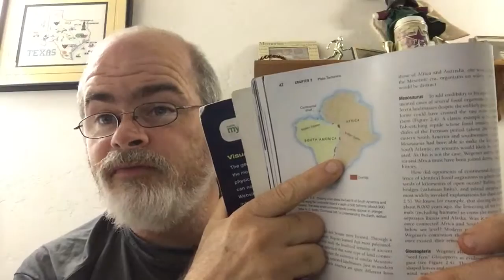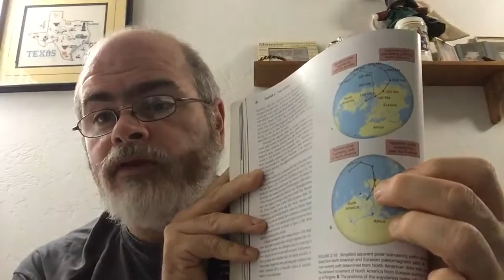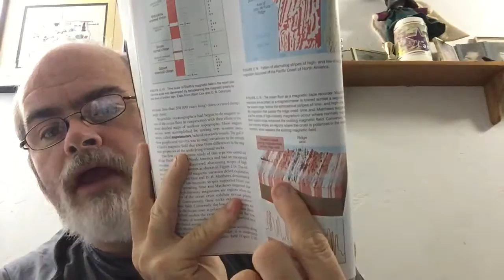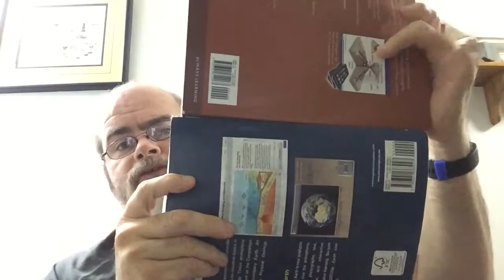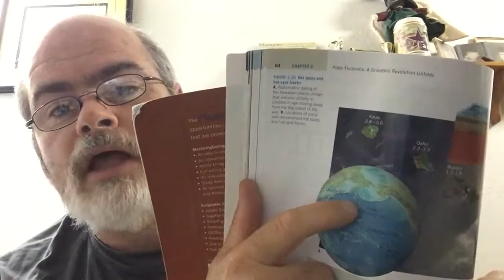Chapter 2 Lecture - Plate Tectonics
For my Physical Geology Class, lecture for Chapter 2 Plate Techtonics